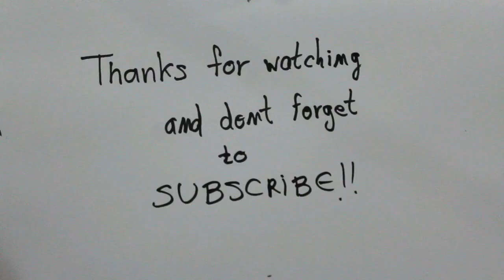Como dibujar un osito